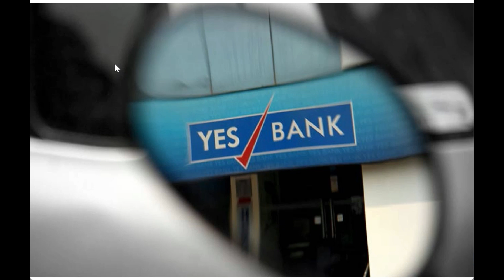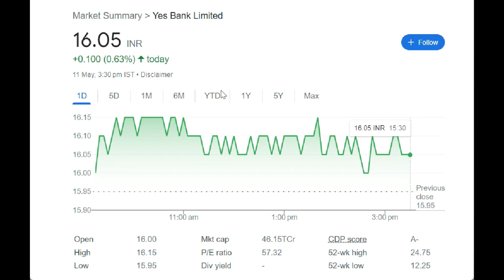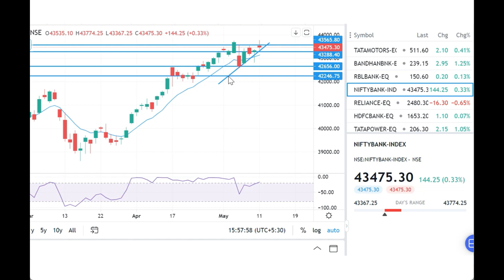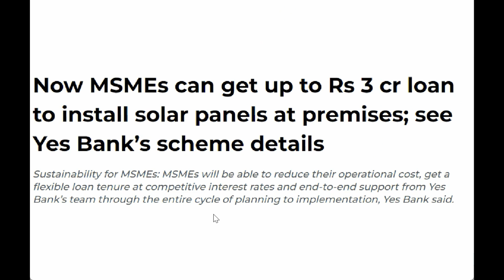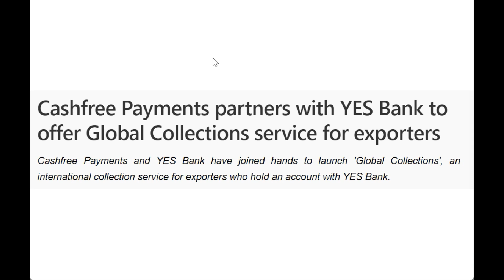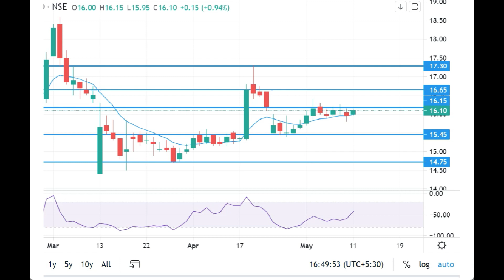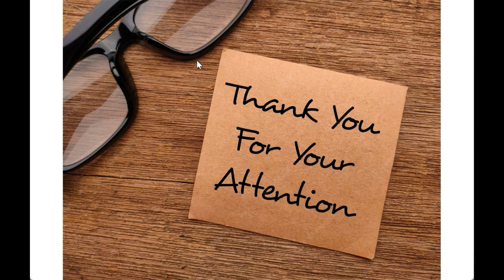yes bank Q4 results | yes bank latest news today | yes bank latest news l penny stock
We are not SEBI registered. We just provide the targets and we request our viewers to do their own research and take financial advisors suggestion before trading.